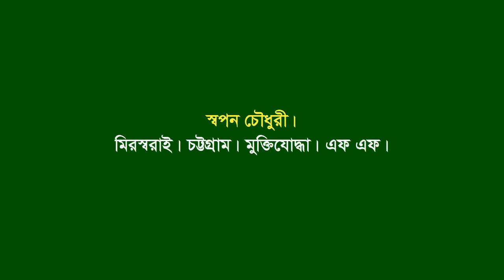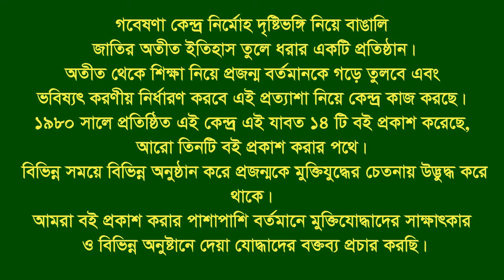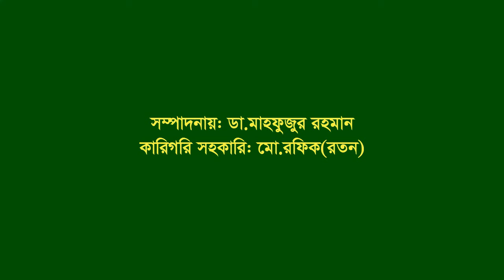Interview of Swapan Chy ।। Mirsharai ।। CTG ।। F Fighter ।। FF